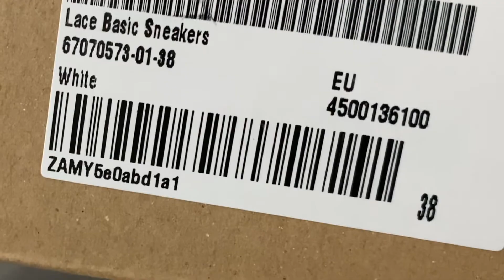UNBOXING ZALORA | MANGO WHITE LACE BASIC SNEAKER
I bought from @zaloraMy .

Product : MANGO LACE BASIC SNEAKERS  | Size 38

Rate 8/10

For better resolution you’re advised to change the video quality to 1080p